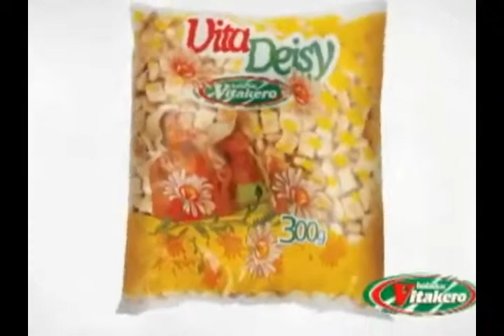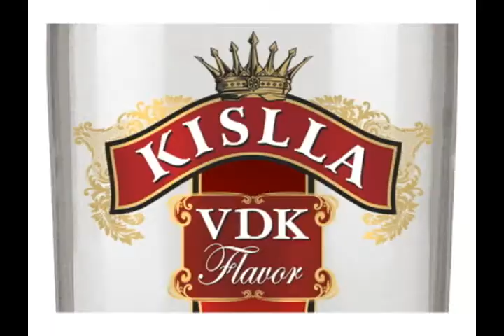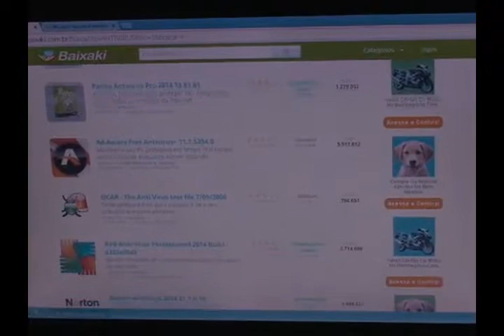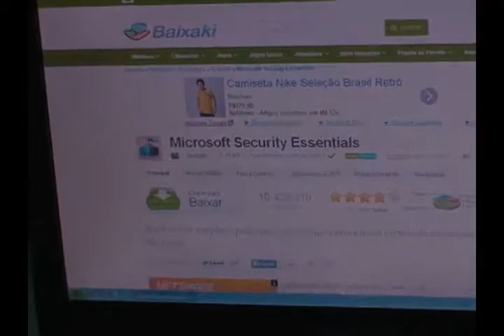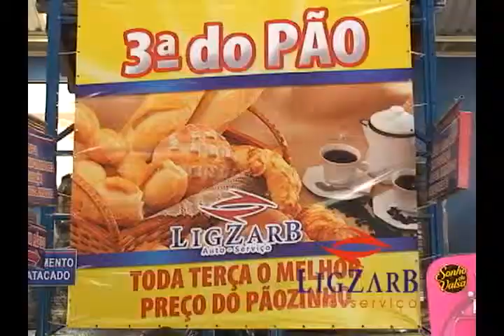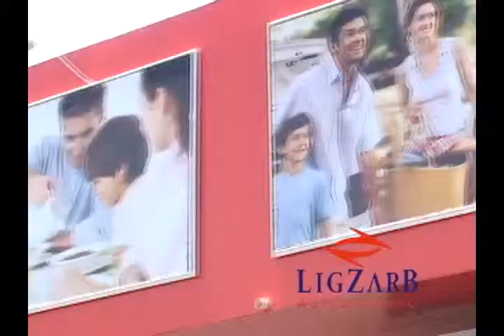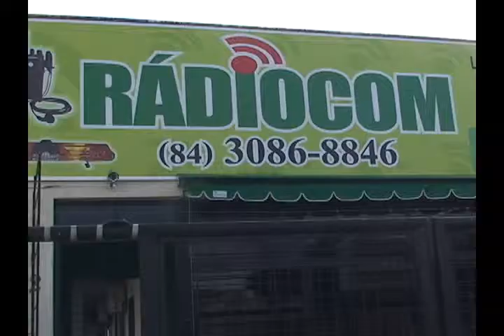PROGRAMA CONEXÃO RN - 22.03. 14